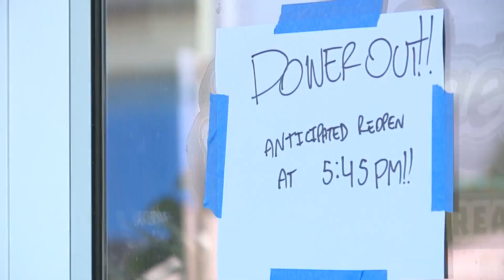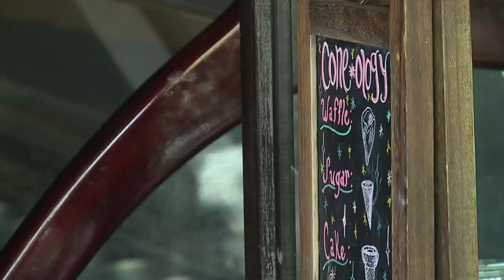Evergy: Power went out for over 11k across Kansas City during heat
Evergy says a substation problem caused a power outage for thousands across Kansas City during the the hottest part of the day.